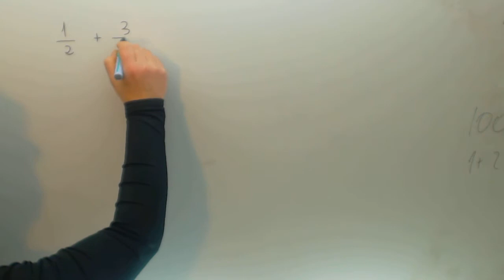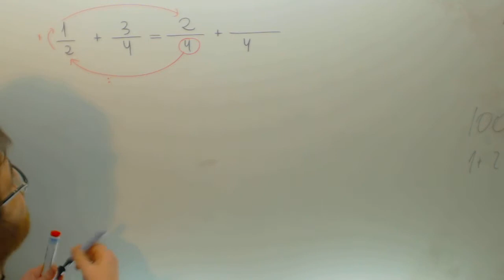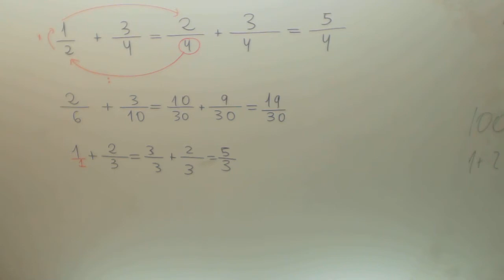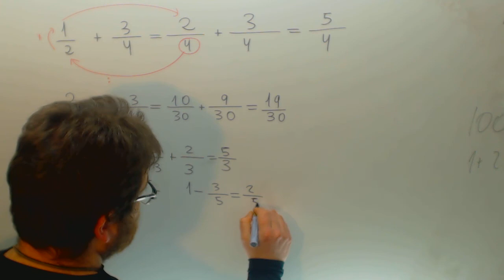Suma de fracciones Matematicas 1º ESO Academia Usero Estepona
Suma de fracciones Matematicas 1º ESO Suscríbete a nuestro canal en Youtube para ayudarnos a seguir creciendo Academia Usero en Estepona, el centro de formación con más vídeos en Internet del Mundo presenta